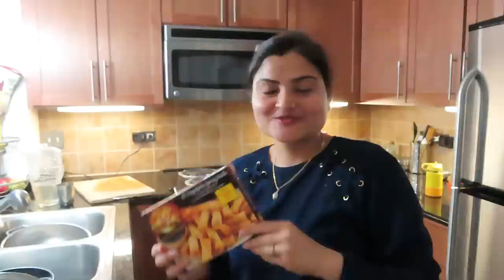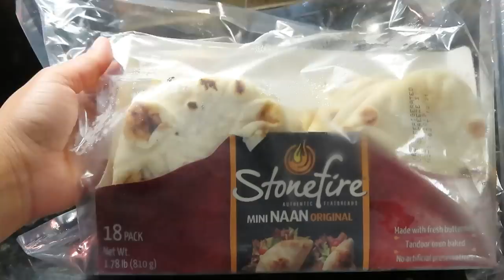Husband ने ये Cook किया तो India की याद आ गयी~INDIAN VLOGGER IN CHICAGO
Sharing my Indian evening routine where my husband made delicious dinner to pamper me. Also our guest loved the food. Hope you enjoyed watching this vlog.

Husband ने ये Cook किया तो India की याद आ गयी, husband wife vlogs, husband cooking day, summer night routine 2019, multitasking indian mom, indian daily dinner routine 2019, indian vlogger in Chicago, indian youtuber in usa, nri vlogs, housewife routine in usa, hindi vlogs in usa, indian nri mom vlogs, north indian youtube channel in usa, real homemaking, hindi nri vlogs, hindi vlogging channel in usa, indian kid study in usa,